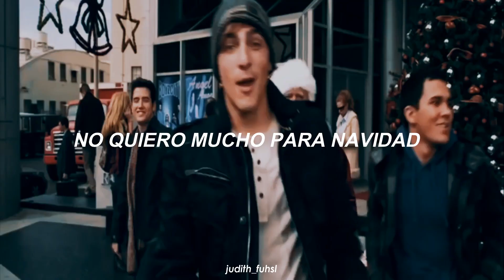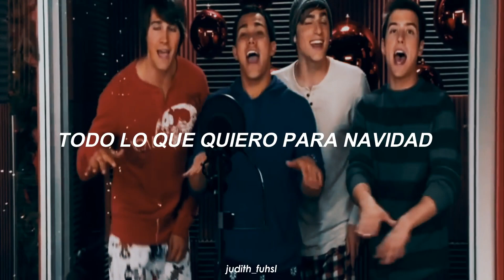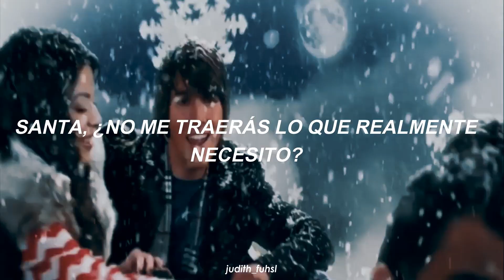Big Time Rush - All I Want for Christmas [Sub Español]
Ya se acerca la navidad y quise hacer este vídeo💖
Espero les guste, si tienen alguna sugerencia o ven algún error no duden en ponerlo en los comentarios para ser mas cuidadosa en los próximos vídeos.
Espero sigan haciendo stream para los Rush en sus vídeos oficiales para hacerles saber que aun estamos aquí para ellos, así como seguir apoyando sus proyectos individuales 💖
También quería agradecerles por que ya llegamos a los 1k de suscriptores ¡Muchas Gracias!